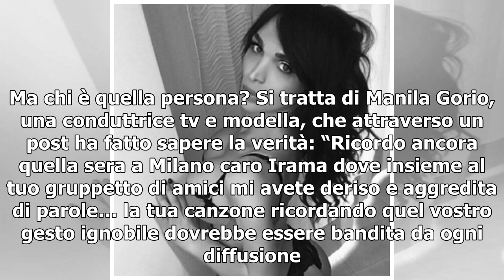Irama, la sua canzone dice "voglio fare a pugni con quel trans". Manila Gorio: "Quel trans sono i...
Irama, la sua canzone dice "voglio fare a pugni con quel trans". Manila Gorio: "Quel trans sono io. Ricordo ancora quando mi avete deriso. Chiedi scusa" - Il Fatto Quotidiano
“Non è bello che in un album che si intitola ‘Giovani’ e che ai giovani è rivolto si citi nell’elenco di cose di fare in una serata, fare a pugni con quel trans”. Con queste parole Vladimir Luxuria ha riacceso la polemica su una canzone di Irama, invitando le radio a non trasmetterla. “Voglio chiude...